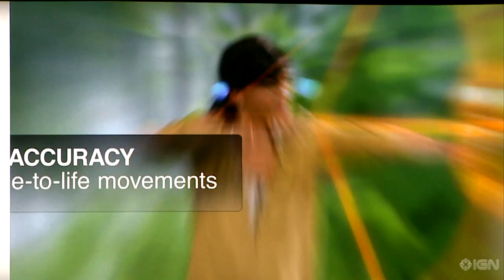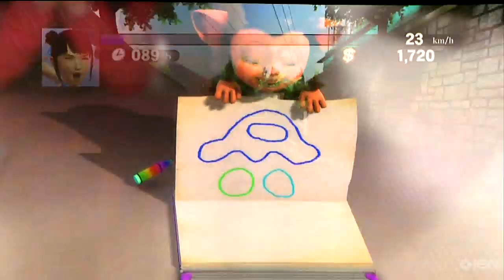PlayStation 3 Move Trailer: GDC 2010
This afternoon, Sony delivered the first set of details about its upcoming motion controller since it was announced last year, and gave IGN an opportunity to use the device first-hand.